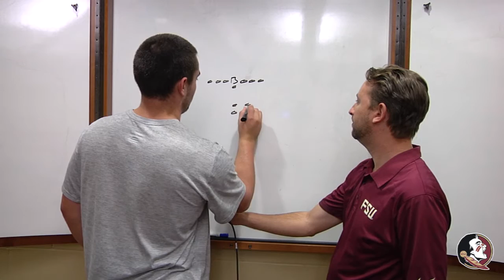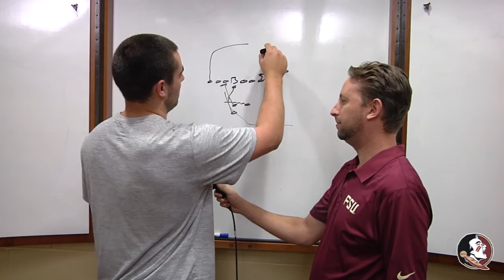Chalk Talk: Sean Maguire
Courtesy Sean Maguire breaks down his touchdown pass to Jeremy Kerr in last year's game against Florida.